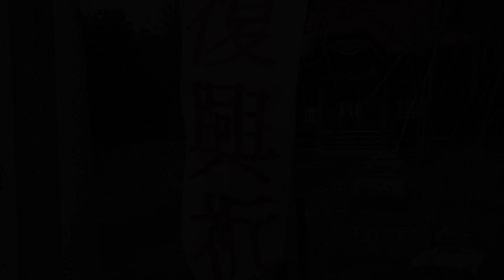2016 - Namie 5 years after the Fukushima Nuclear Disaster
Greenpeace Senior Nuclear Campaigner Shaun Burnie visiting the abandoned city Namie in Fukushima Prefecture. Jamie is located between 5-15 km north of the Fukushima Daiichi Nuclear Power Plant. The city had a population of 18000 people that was evacuated after the disaster. The evacuation area around Fukushima Daiichi is divided in 3 zones. Namie is now on the border of zone 2 and the highest zone 3 where people are not allowed to move back for a long time. Zone 2 is the area that is being prepared for people to return to, as early as 2017 when evacuated citizens will loose their right to the limited compensation they are now receiving. Even after decontamination, most of the area remains dangerously radioactive.
According to Greenpeace, it is unacceptable to force the population to return to an area that is still significantly contaminated, even after cleaned up.